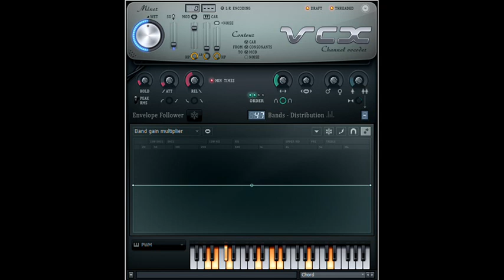How to Make Tom And Jerry Styled Chorded